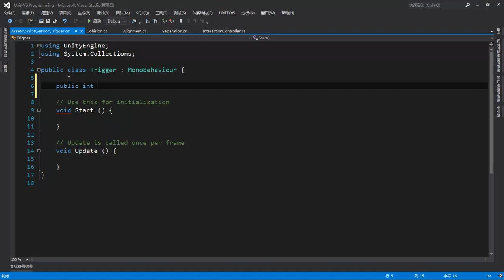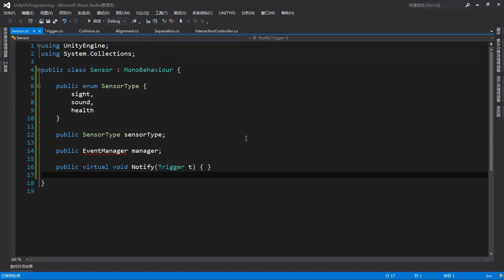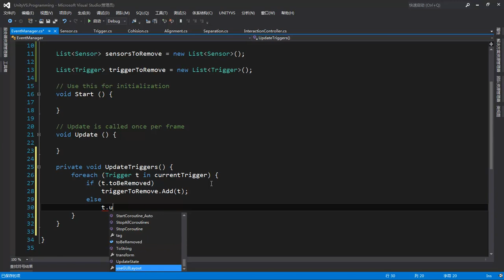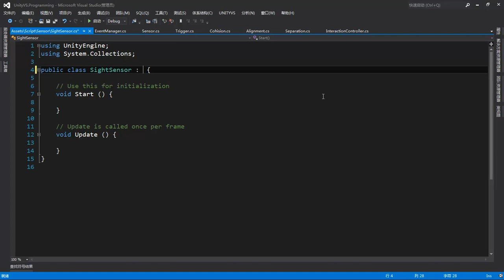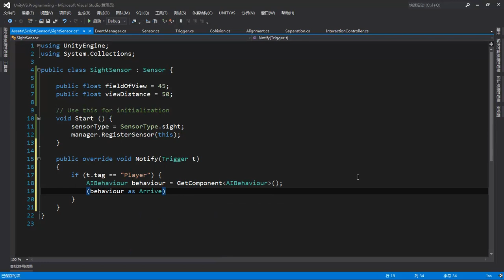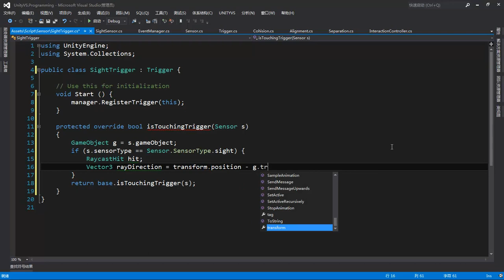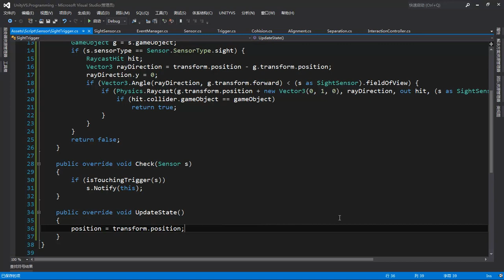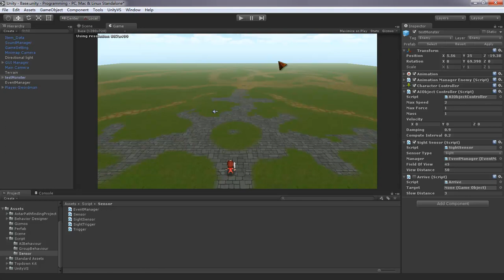Unity3D人工智能编程 7 7 AI编程项目开发实战3 1